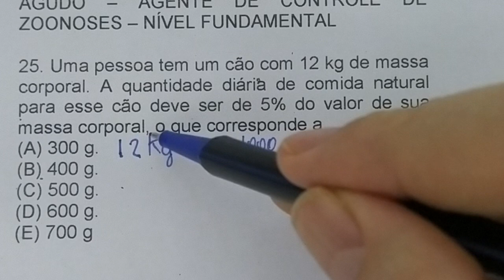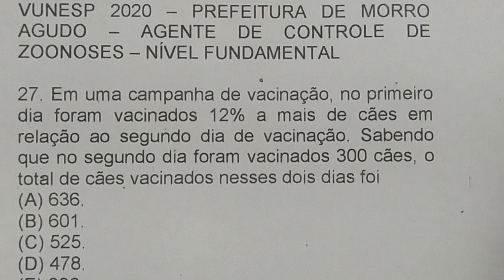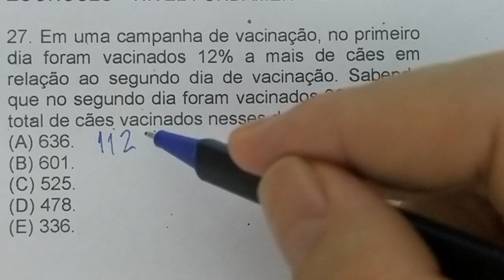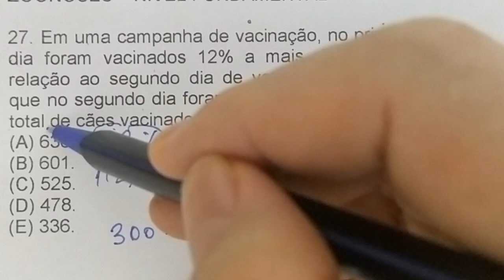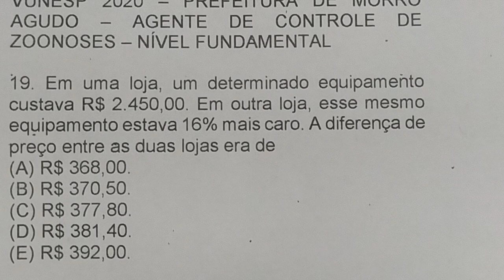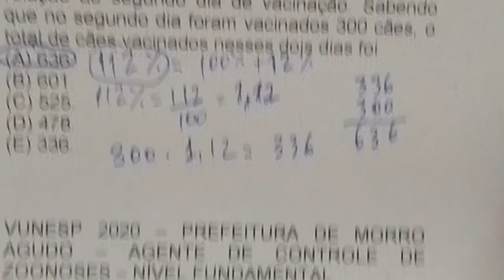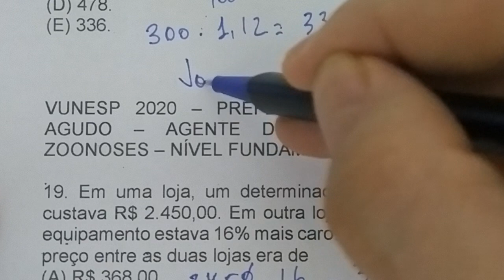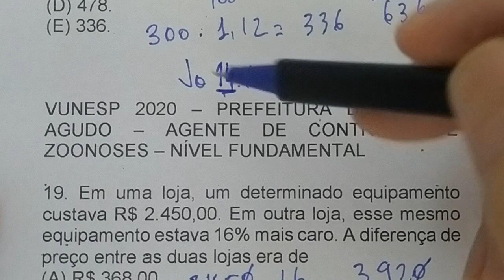3 QUESTÕES DE CONCURSO 2020 DE MATEMÁTICA BÁSICA RESOLVIDA - BANCA VUNESP - PORCENTAGEM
VUNESP 2020 – PREFEITURA DE MORRO AGUDO – AGENTE DE CONTROLE DE ZOONOSES – NÍVEL FUNDAMENTAL

25. Uma pessoa tem um cão com 12 kg de massa corporal. A quantidade diária de comida natural para esse cão deve ser de 5% do valor de sua massa corporal, o que corresponde a

27. Em uma campanha de vacinação, no primeiro dia foram vacinados 12% a mais de cães em relação ao segundo dia de vacinação. Sabendo que no segundo dia foram vacinados 300 cães, o total de cães vacinados nesses dois dias foi
(A) 636.
(B) 601.
(D) 478.
(E) 336.

19. Em uma loja, um determinado equipamento custava R$ 2.450,00. Em outra loja, esse mesmo equipamento estava 16% mais caro. A diferença de preço entre as duas lojas era de